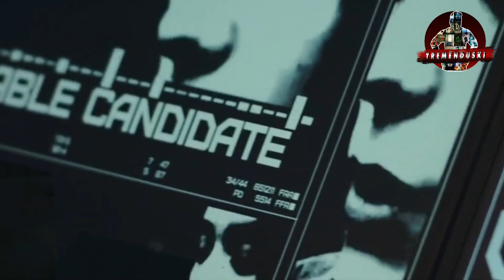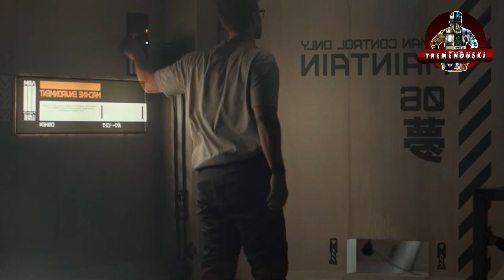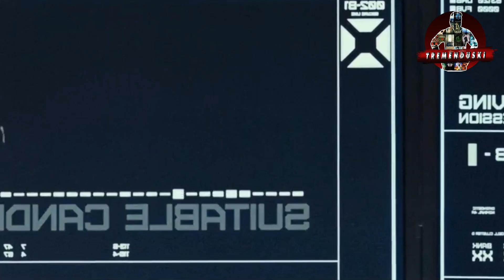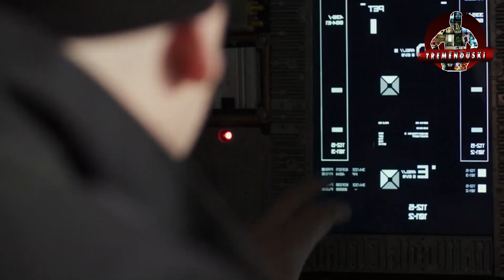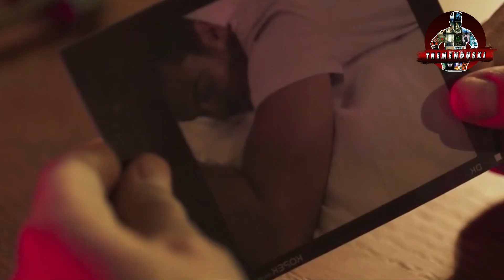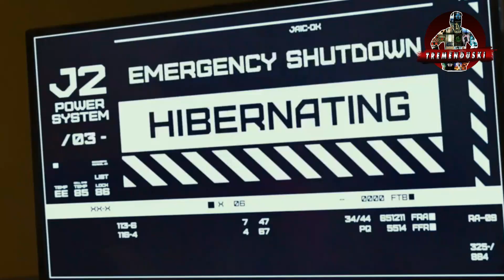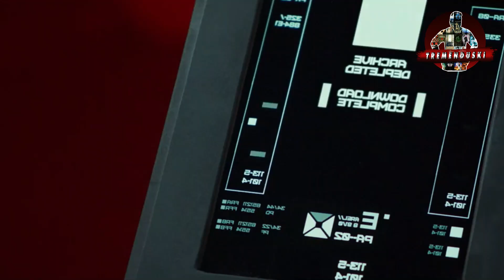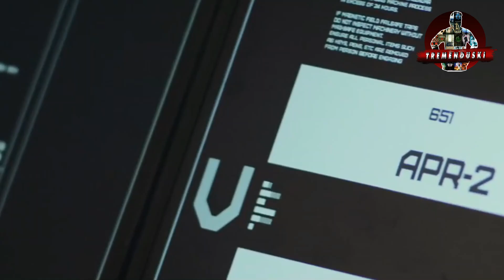EXPERIMENTA para REVIVIR a su ESPOSA |ARCHIVE RESUMEN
No todo es lo que PARECE. EXPERIMENTA para REVIVIR a su ESPOSA.

M4T4 a 100 CLONES de El MISMO |hardcore henry resumen (película rusa)
BOSS LEVEL Resumen / NIVEL DE JEFE

ARCHIVE (2020) 🎥 Tráiler Oficial En ESPAÑOL (Subtitulado) LATAM 🎬 Película, Ciencia Ficción